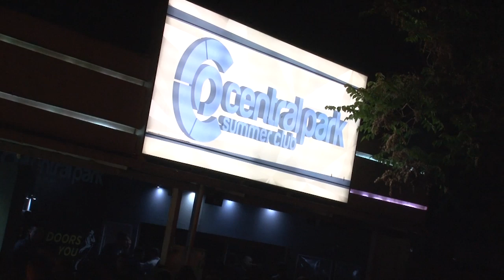BACKSTAGE - BOGATA AGENDA VO CENTRAL PARK